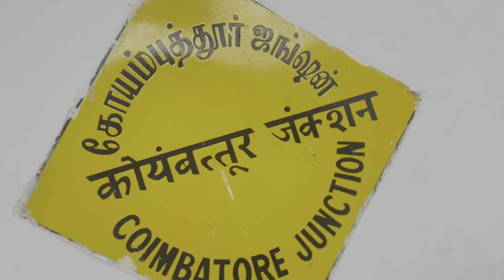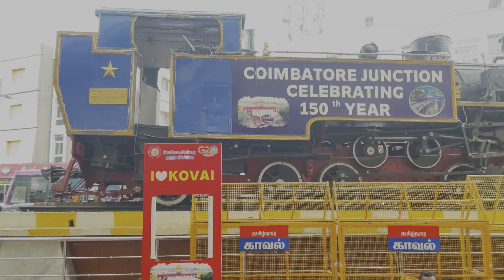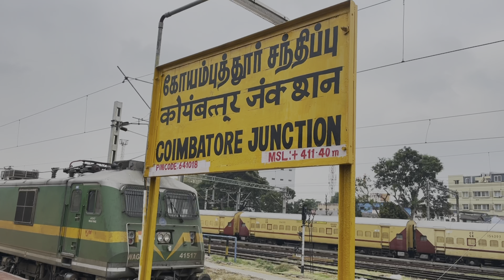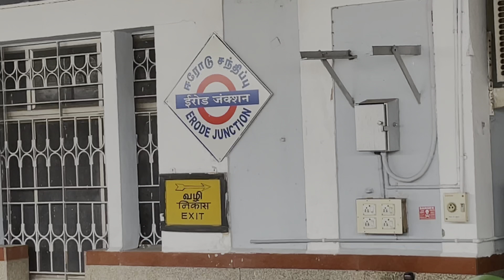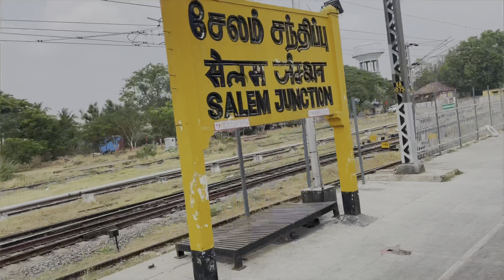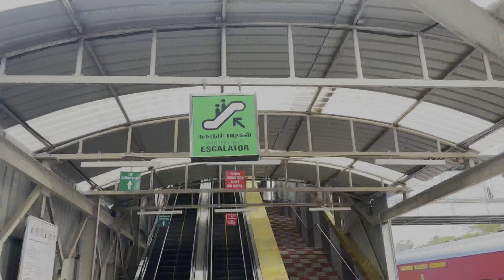दारू PK चलती ट्रैन के ऊपर चढ़ गया coimbatore express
Lokmanya Tilak Terminus–Coimbatore Express
Lokmanya Tilak Terminus–Coimbatore Express is a daily express train of Indian Railways and operated by Central Railway zone, running between Lokmanya Tilak Terminus and Coimbatore Junction. Wikipedia
Class(es): AC 3 Tier, Sleeper 3 Tier, Unreserved
Distance travelled: 1,514 km (941 mi)
First service: 1 July 1992; 30 years ago
Operating speed: 47 km/h (29 mph)
Service frequency: Daily
Train number(s): 11013/11014